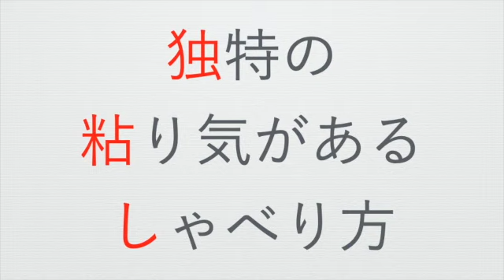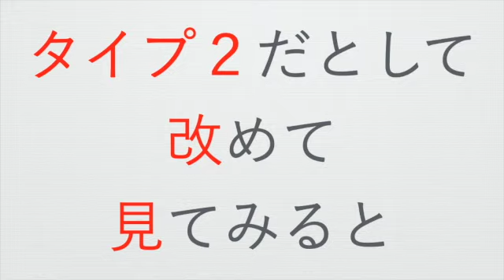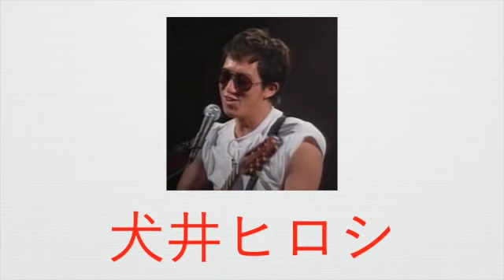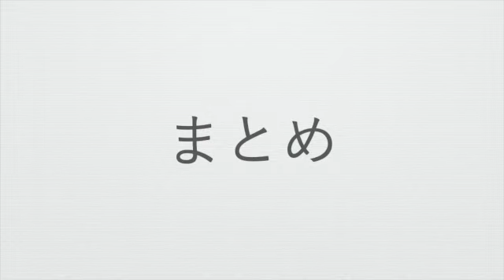エニアグラム【２】高橋茂雄さん（サバンナ）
サバンナの高橋茂雄さん（エニアグラムタイプ２）について解説します。

【感動】ちびまる子ちゃんの泣ける神回「タイムカプセル」（しげおチャンネル）